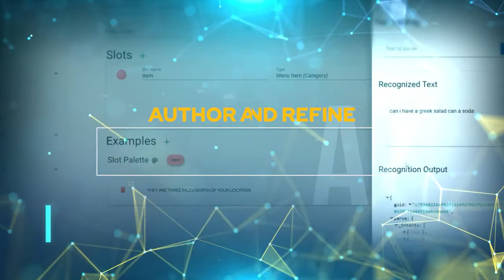SpeechZero™ - Empowering Conversational AI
SpeechZero™
Empowering Conversational AI
SpeechZero™ is a patent pending, conversational AI software system combining automatic speech recognition (ASR), natural language understanding, and automatic response generation that can be deployed with zero prior data or cloud connectivity.